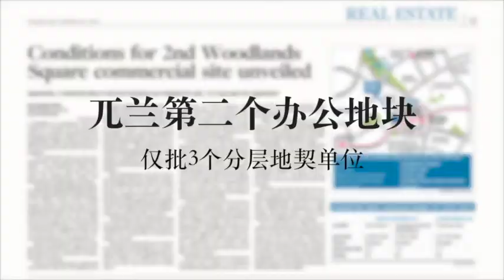Woods Square - 询问详情 6221 9979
大兀兰区域中心首个综合商业办公项目

聚焦兀兰  把握先机

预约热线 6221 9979